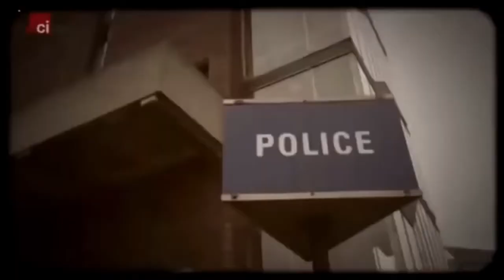History's Biggest Villians: The Yorkshire Ripper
Welcome to today's episode of History's Biggest Villians. I am covering the Yorkshire Ripper, Peter Sutcliffe, who killed 13 women in 12 years, all while skillfully evading police capture.